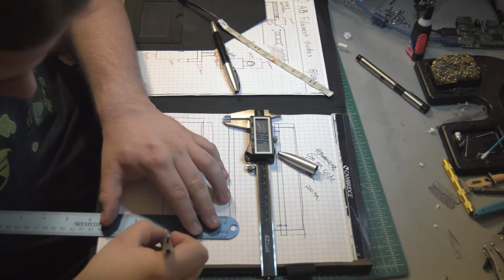Anet A8 LED Panel Upgrade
Song:
NQW's Undertale - CORE [Synthwave Remix]

3D Printer:
Anet A8

Camera:
Nikon D3200